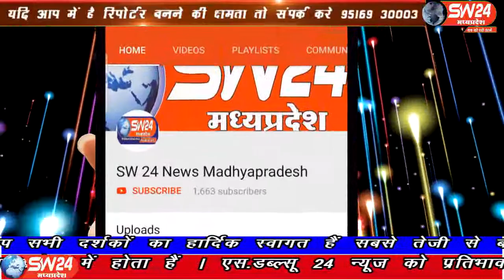sw24news nagda, 03.08.2019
मध्यप्रदेष के नागदा-खाचरोद विधायक दिलीपसिंह गुर्जर ने विधानसभा के सभी सरपंच और सचिवो की बैठक लीsw24news